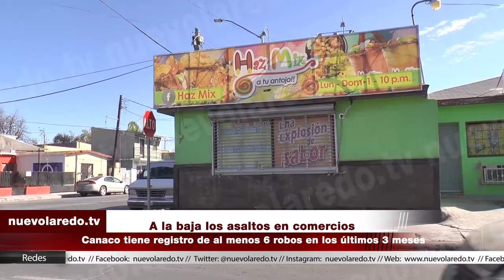A la baja los asaltos en comercios